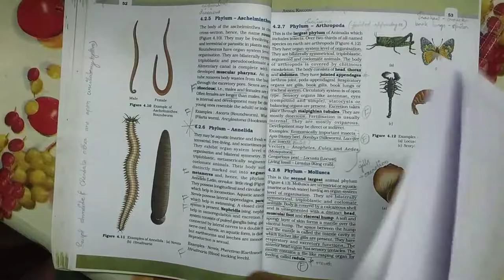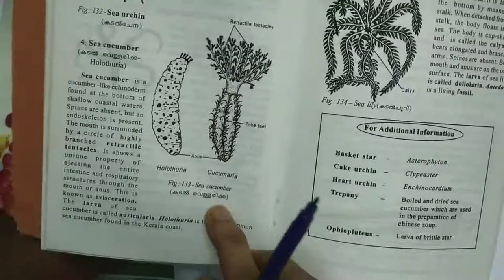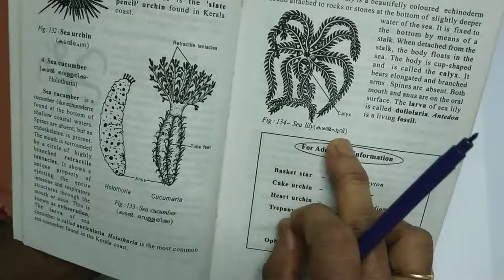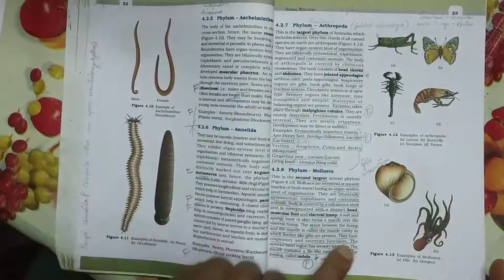ANIMAL KINGDOM with Previous Year Questions (മലയാളം)|+1 Biology| Part 4